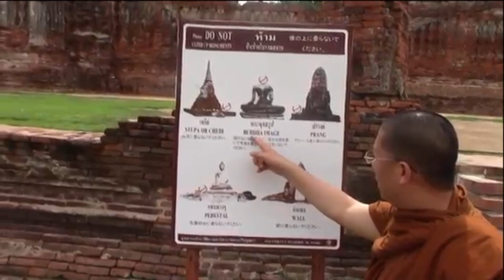থাইল্যান্ড থেকে শুভেচ্ছা